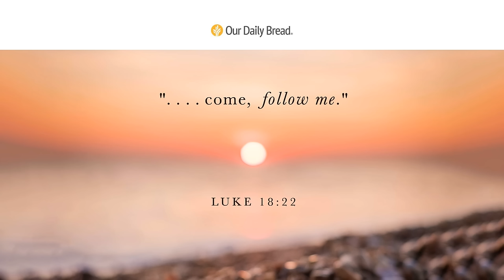Worth It to Follow Jesus | Audio Reading | Our Daily Bread Devotional | November 1, 2023